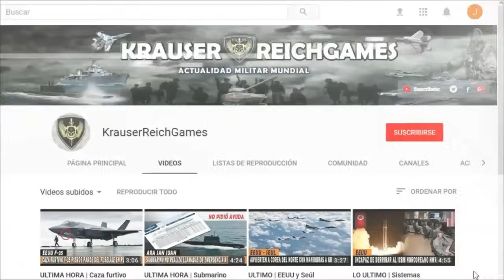🔴 LO ULTIMO : Israel Continuará con las Incursiones Terrestres en Gaza durante los próximos días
Esta Información viene desde Iran , esperamos sea de su interés. Buen día.